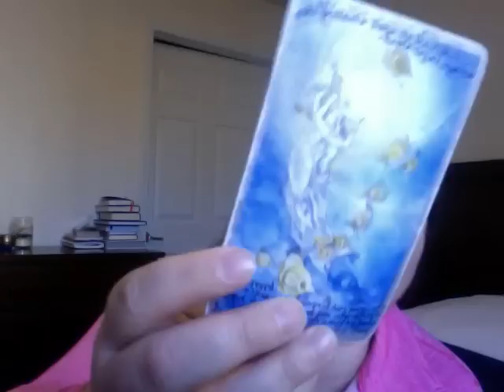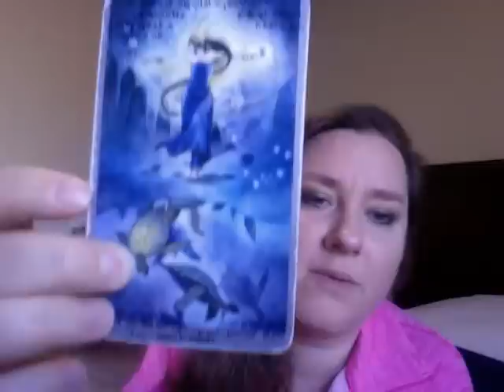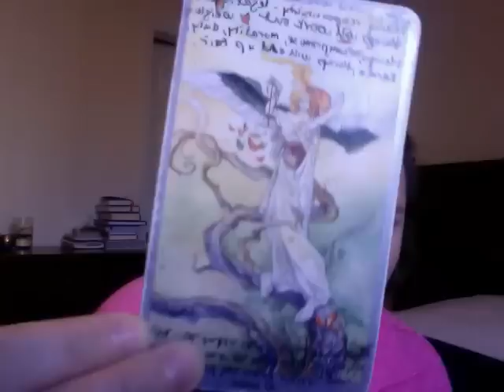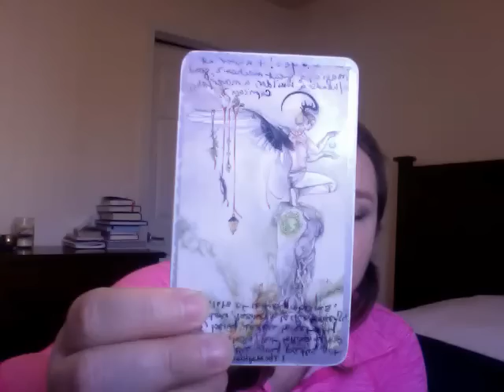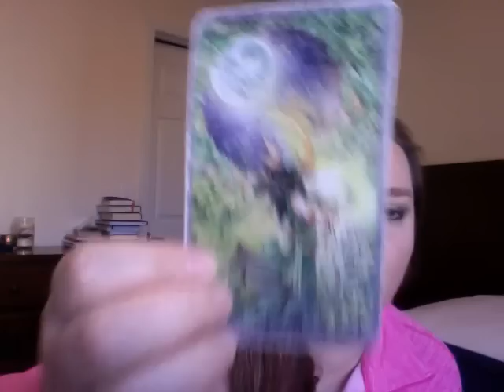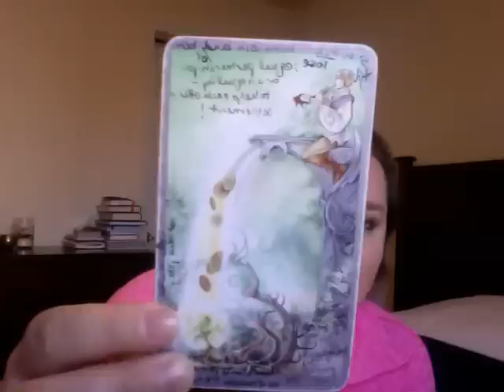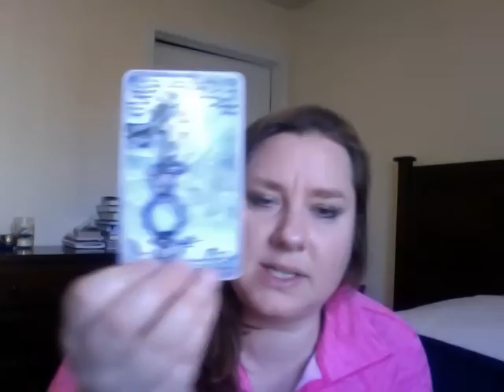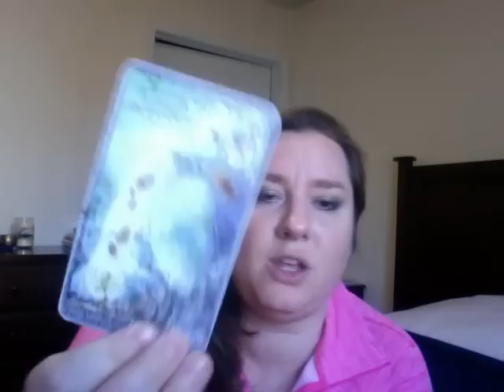Pisces Mid October 2015 Tarot Horoscope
Pisces Mid October 2015 Tarot Horoscope by Oracle Daphne